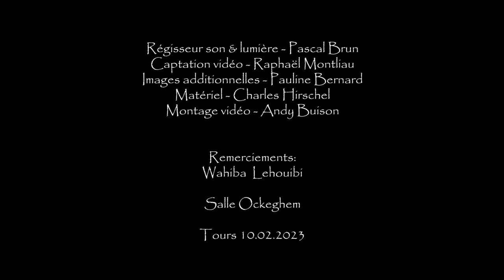Sandy Mango & The Cosmic Boat - Circle | 10.02.2023 Tours Ockeghem